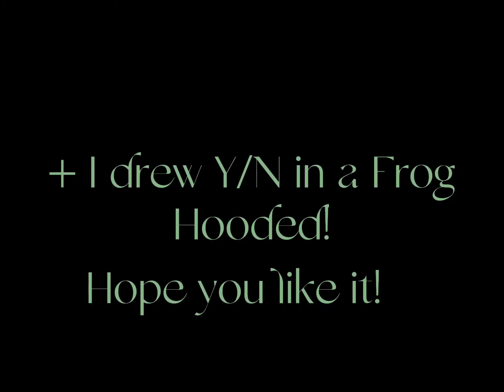When I die I’m gonna come back as one of these!✨ + something else